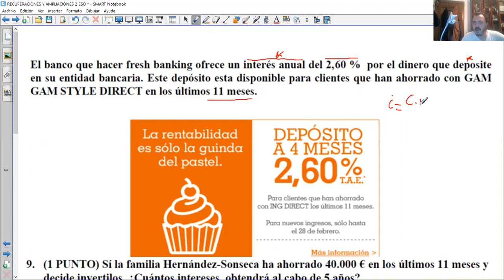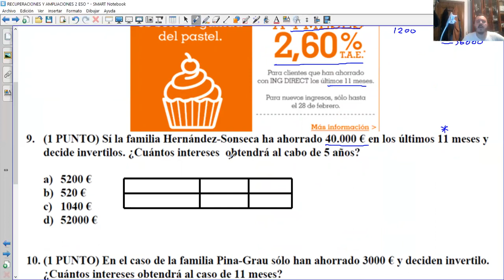PROPORCIONALIDAD 2 ESO CONTINUIDAD APLICACIÓN A LA VIDA DIARIA II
EN ESTA ACTIVIDAD VERÁS UNA SEGUNDA APLICACIÓN REAL DEL TEMA DE PROPORCIONALIDAD A TU VIDA DIARIA, A LA REALIDAD.
TRATA SOBRE INTERESES BANCARIOS E IMPUESTOS POR UN DEPÓSITO DE DINERO.
CONTIENE CASO DE INTERÉS CON AÑOS Y CON MESES, ASÍ COMO LA PARTE DE IMPUESTOS QUE SE TIENEN QUE PAGAR POR ESOS INTERESES.